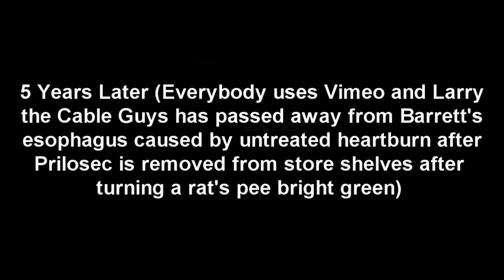Planetside 2 - A Pleasant Morning Stroll on Indar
RIP Larry the cable guy. and the rest of humanity

Joe's channel: Bitlazer